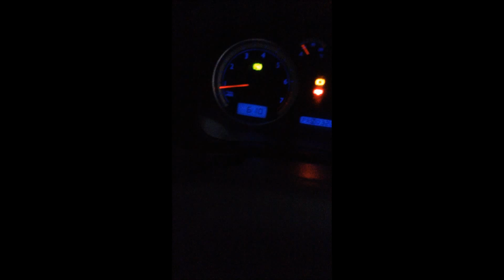Acelerador electronico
Solo para citas al 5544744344 con Iván Sánchez